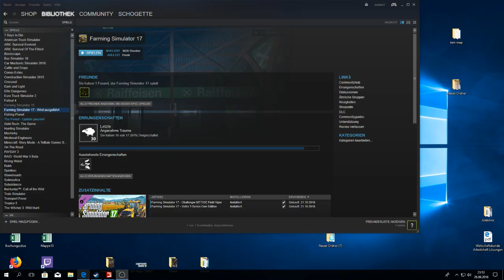LS17: Hopfach #29 - Auf zum Palettenwerk - deutsch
Wir spielen: Landwirtschafts Simulator 2017 / Farming Simulator 17 auf der Map Hopfach vom Tobi